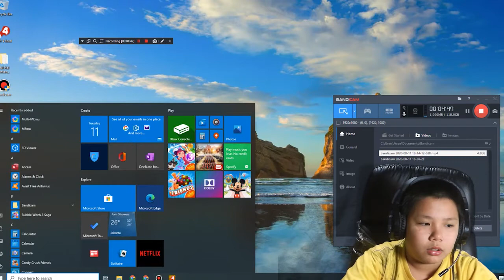Nih orang kayaknya pengkhianat 🤨🧐🤔 - Left 4 Dead 2 Indonesia - #17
Buat yang mau mabar Mobile Legends Bisa Invite Gw:
Nickname: SATONIKO
Tagline: #9867

Thanks guys Kita di turunin lagi hemmm kayaknya sih dia pengkhianat masa udh naik diturunin lagi aneh bangettt...! Nanti dijemput lagi wadawww capek deh brooo...?

jangan lupa subscribe jika kalian suka dengan channel ini,jangan lupa like jika kalian suka sama video ini.jangun lupa share jika kalian mau,dan jangan lupa komen sebanyak banyaknya gw usahain untuk membalas semua komen kalian